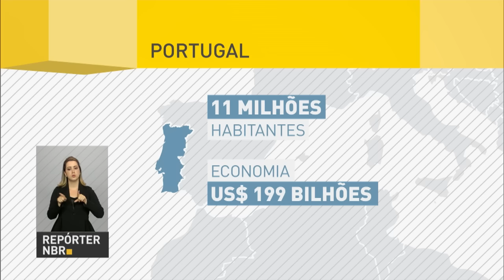Brasil e Portugal assinam acordos de cooperação bilateral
REPÓRTER NBR - 01.11.16: O primeiro-ministro de Portugal, António Santos, foi recebido pelo presidente Michel Temer em cerimônia no Palácio do Planalto. Após reunião de trabalho, os dois mandatários assinaram cinco acordos de cooperação bilateral entre os dois países.